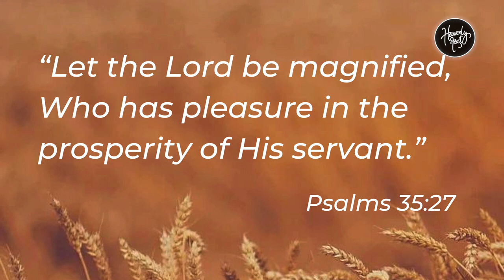God rejoices when we rejoice in Him | Daily Devotion | HEAVENLY FEAST